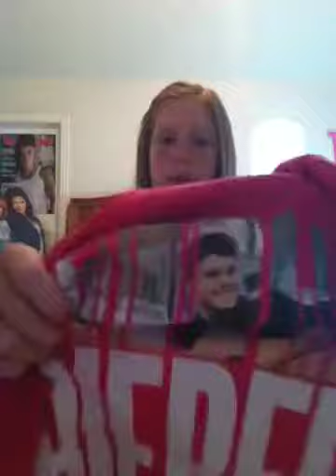♥I can't live without my....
Coconut!!!